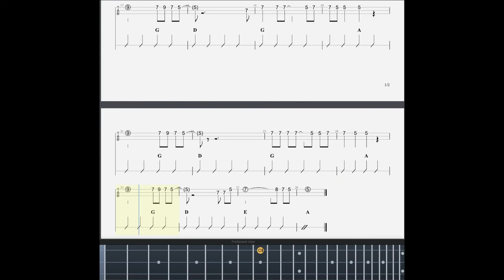"Raspberry Beret" by Prince playalong video for easy 3 string Loog Guitar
Arranged and transcribed by Emily Zimmer (emzimmermusic.com)
For more great Loog guitar videos, check out  @The Loog Guitar  channel.